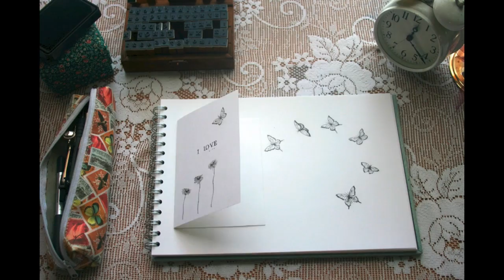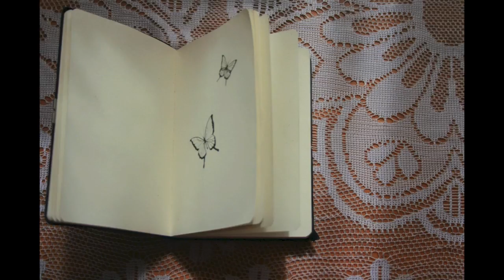Lauraflora Illustration Promotional Stop Frame Animation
A day in the life of a country girl illustrator, set in her home, surrounded by a farm.
Produced, directed and written by Laura Bourne
Technical support from Toby Bartholomew
Soundtrack - On Top Of The World by Imagine Dragons